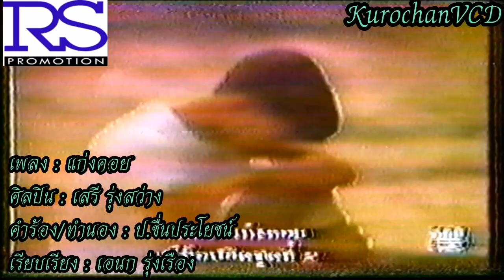แก่งคอย - เสรี รุ่งสว่าง (OFFICIAL VIDEO)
คำร้อง/ทำนอง : ป.ชื่น​ประโยชน์
เรียบเรียง : เอนก รุ่งเรือง